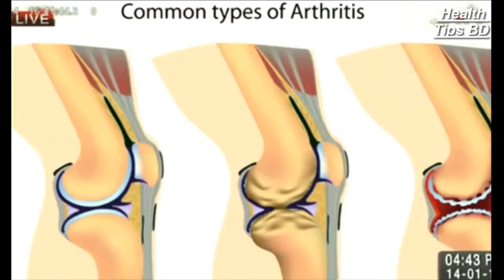শীতকালীন ব্যথা জনিত সমস্যা ও তার সমাধান।Winter pain problems & solution Part 03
keyword...